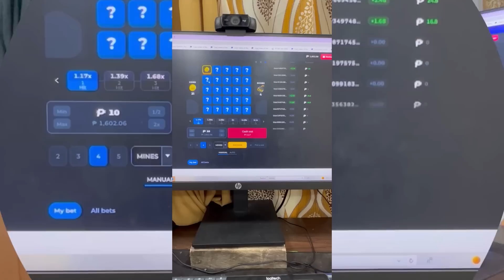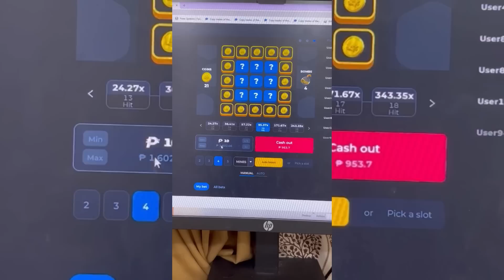Additional 3 Purebreed white Kelso pullets galing kay Biboy Enriquez! For Breeding!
Mines game :
Register and play here: